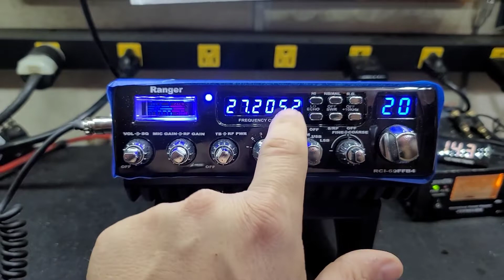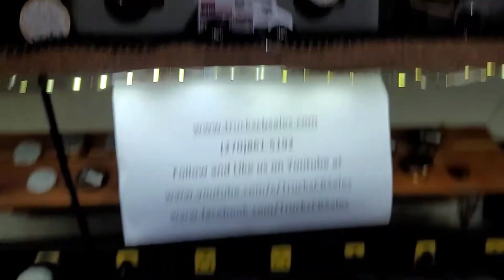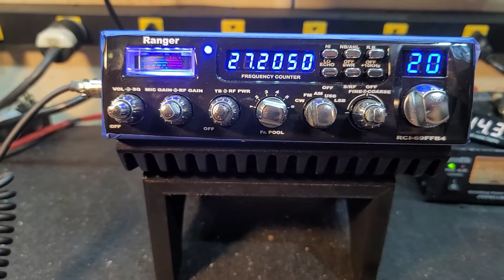Ranger RCI 69ffb4 before and after performance report for Kurt in KY from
Buy your Ranger RCI-69FFB4 here!